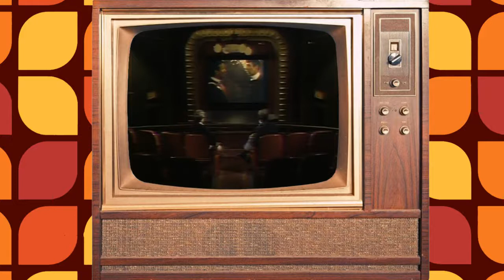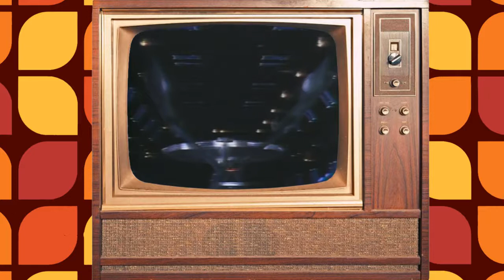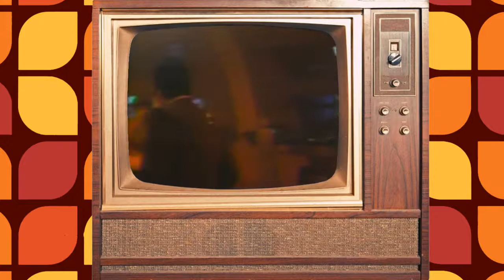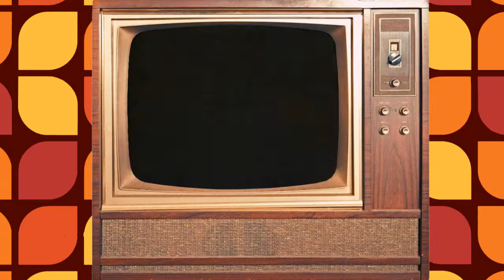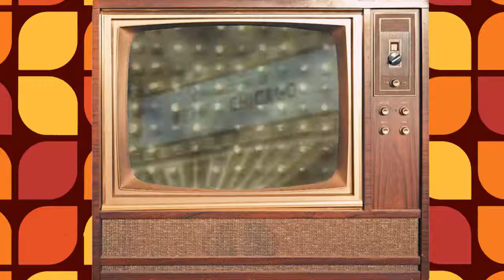Siskel & Ebert Review - Star Trek II: The Wrath of Khan, Annie, Grease 2, Hanky Panky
In this episode, Siskel and Ebert review: Star Trek II: The Wrath of Khan, Annie, Grease 2 and Hanky Panky.

This channel is in no way associated with Gene Siskel or Roger Ebert. In no way shape or form are we trying to imitate official Siskel and Ebert content. Consider us unofficial.